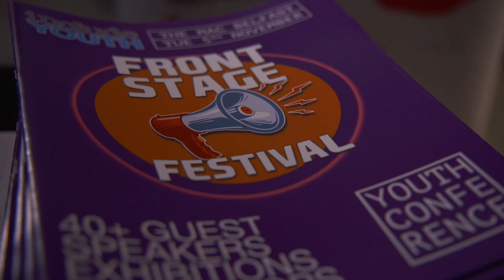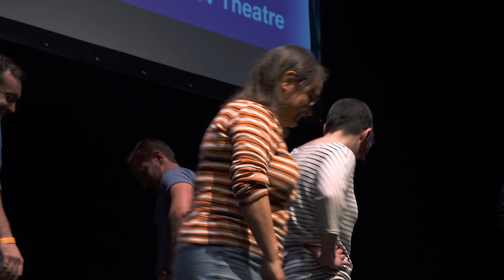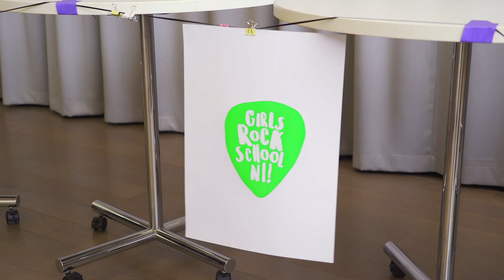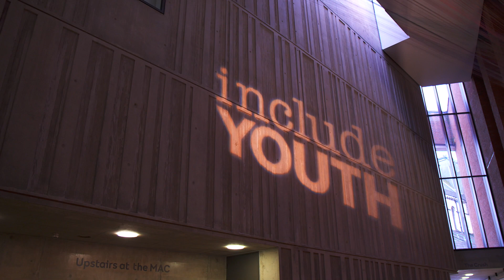Front Stage Festival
Include Youth's first ever Front Stage Festival at the MAC Belfast was a huge success.

A brand new and innovative approach to Youth Conferences, Include Youth consulted with over 150 young people to see what they wanted.

With over 40 guest speakers alongside exhibitions, workshops, employability speed dating, and advice covering issues as wide as the arts, acting, mobile photography, the creative industries, climate change, youth campaigning, politics, technology, sport, health and wellbeing and even yoga, there truly was something for everyone.

Thanks you to the Coca Cola Thank You Fund, Boojum and all those who tookpart and volunteered their time.